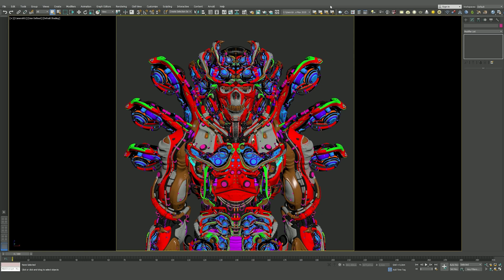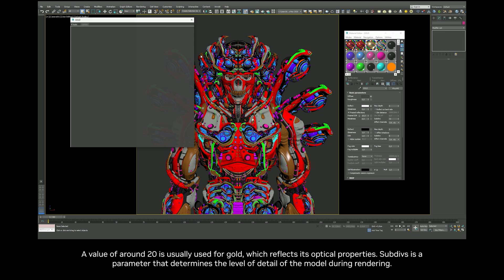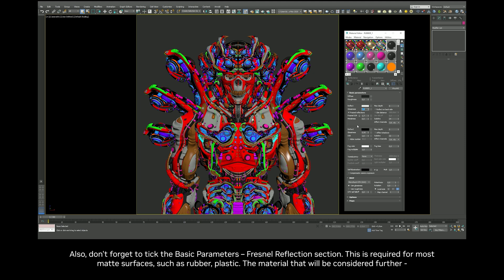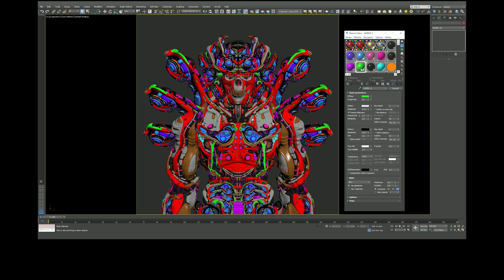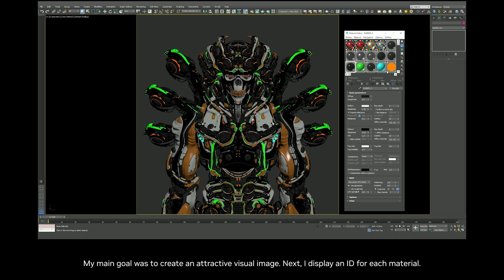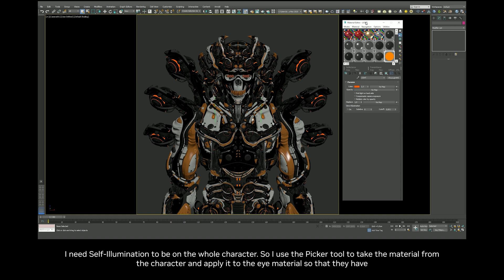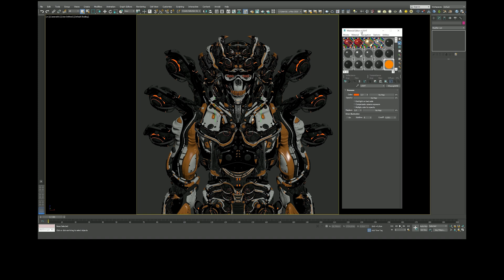Creating a Stunning 3D Character in Autodesk 3ds Max w/ Vladislav Ociacia - Part 3: Texturing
Take a step into Vladislav's workflow to learn how he creates stunning 3D characters using Autodesk 3ds Max, V-Ray & Adobe Photoshop. Part 3 of creating his 'demon' character focuses on texturing.

🎨 Apps used: Autodesk 3ds Max, V-Ray